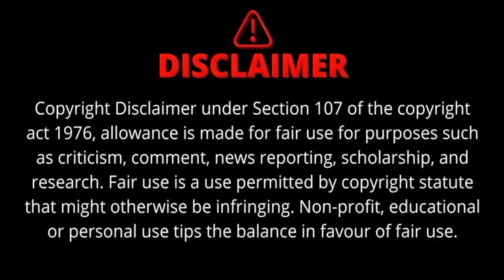OMG! Kelce Brothers' New Cereal Gets Savage Reviews as Travis Feeds Jason Like a Baby